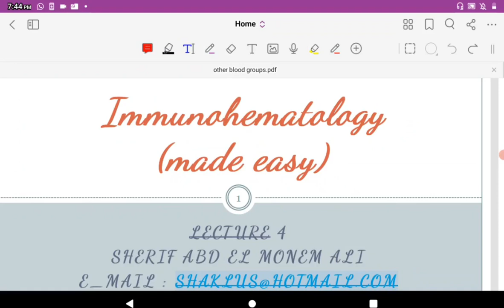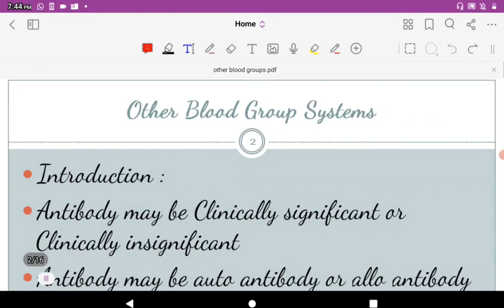4 Introduction To Other Blood Group Systems 1